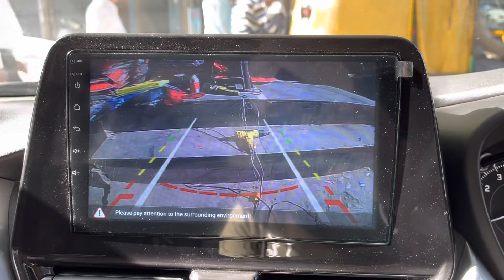baleno modified बेस मॉडल को बिलकुल टॉप मॉडल बना दिया baleno 2023 modified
SITLA CAR EMPORIUM
1758, Gali No. 54, Abdul Aziz Road, Naiwala, Karol Bagh, New Delhi

In this video, we'll be sharing a new modification for the Baleno - the Baleno 2023 Modified. This modification transforms the Baleno into a more  capable vehicle, perfect for those who want to explore the countryside in style.

If you're looking for a new and exciting car to drive, be sure to check out the Baleno 2023 Modified! This modification makes the Baleno more capable, perfect for those who want to explore the countryside in style.

________________WARNING__________________